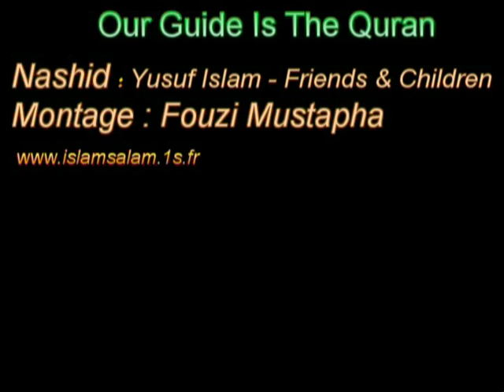Our Guide Is The Quran